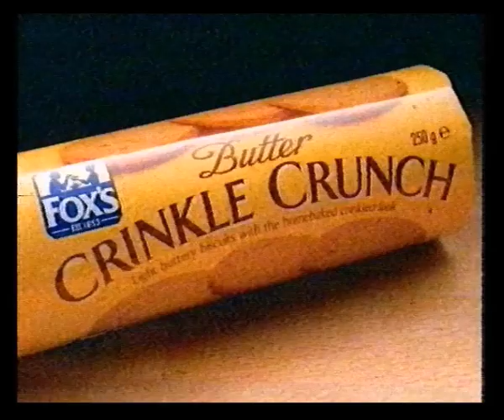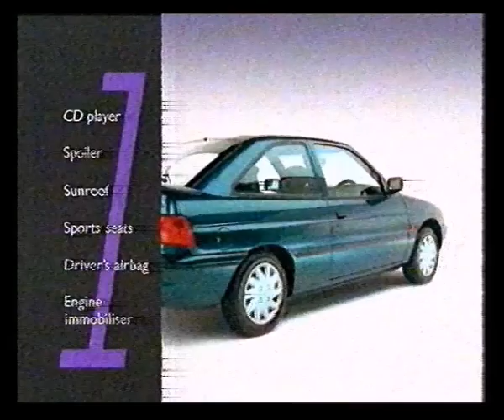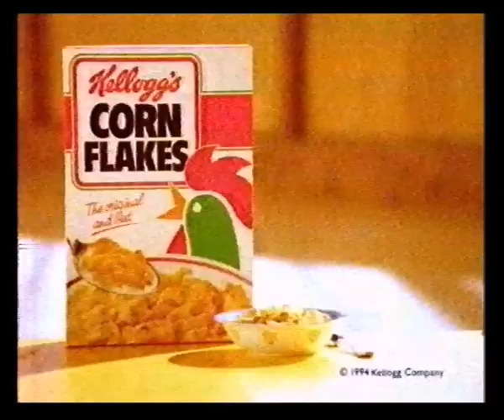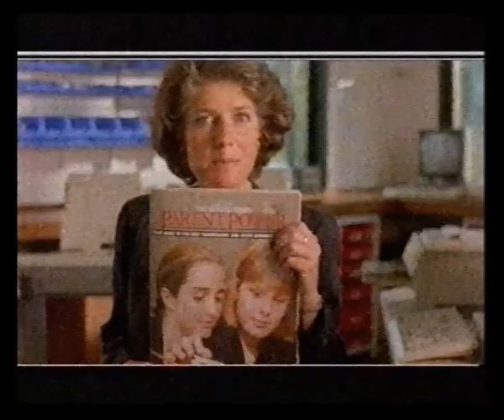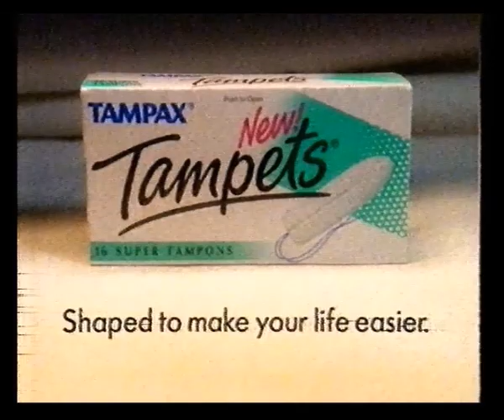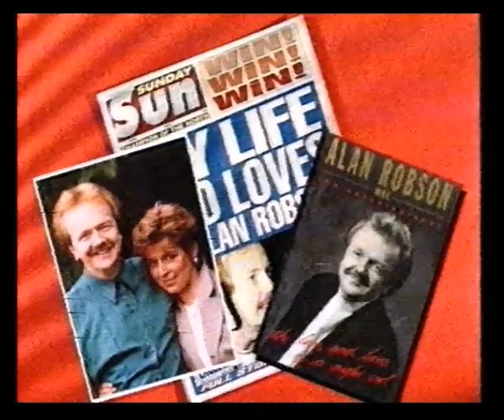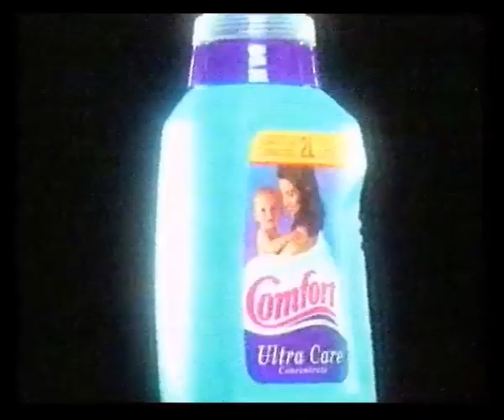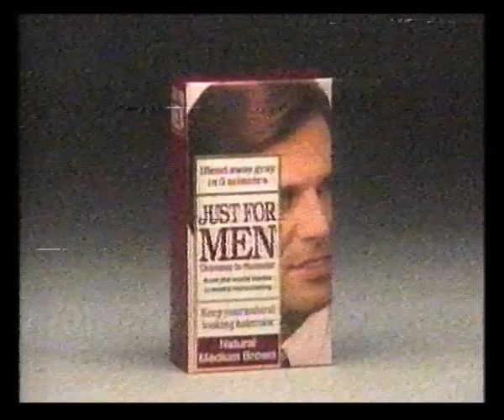Tyne Tees Adverts & Continuity | Night Shift | 13th August 1994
Adverts broadcast during the film Suspect:
Ragu
Fox's Butter Crinkle Crunch
Slim-Fast
Persil Colour
Milky Way
Lil-lets
Gillette Sensor Excel
Sunday Sun

Ford Escort Mistral
Sure Sensive
Golden Wonder Pots of the World
Kellogg's Corn Flakes
Ford Escort Sapphire
Wall's Solero
The Mask (at cinemas)
Whiskas
Ford Escort Equipe

The Sunday Times
Autoglass
Solpadeine
Heineken
Hovis Pizza Base
Whiskas
Tampax Tampets

Liptonice
I Can't Believe It's Not Butter!
Organics
Persil Power
Milky Way
Sunday Sun
Harp Lager

Endcap: A Tyne Tees Presentation
Trail: Punchline

Adverts:
Friends Dateline 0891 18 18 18
Gillette Sensor Excel
Sun Pat Peanut Butter
Comfort Ultra Care
Setlers Tums
Macleans
Just For Men
Newcastle College

Night Shift titles
Night Shift continuity into Morons From Outer Space